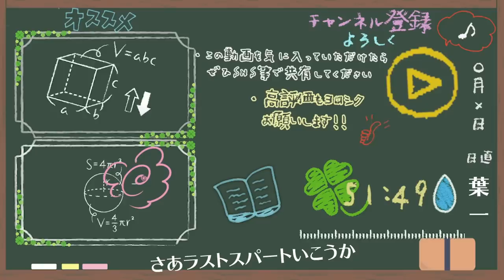受験生へ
‹使用音源›
「甘茶の音楽工房」